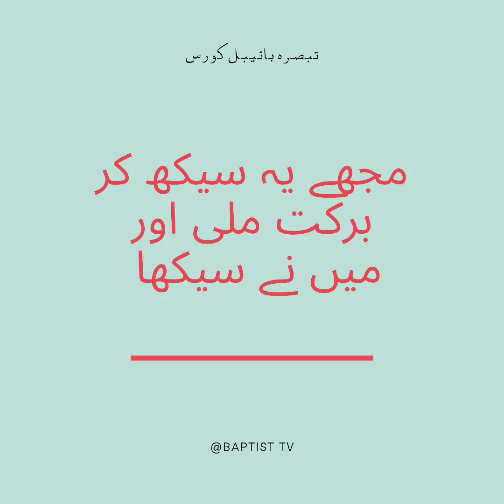Comments About Bible class June,July 2023 Gospel Baptist church Harappa